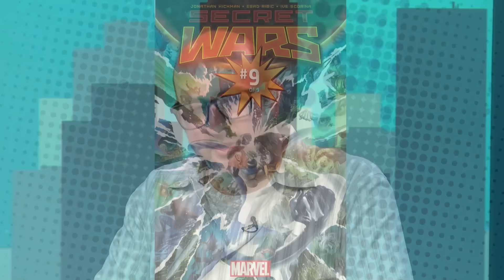Nerdist's Alison Haislip on Stan Lee's Comikaze All Year Long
Alison Haislip joins hosts, Jon Schnepp and Keith Tralins to talk about her show Half Hour Happy Hour with Alison & Alex on Nerdist, Marvel's Secret Wars' finale (BYE FELICIA), Star Wars, and more!!!

Alison Haislip is an actress and producer, known for The Morning After (2011), Attack of the Show! (2005) and Save Stan's Twitter: Alison Haislip (2013).

LA’s largest pop culture celebration has decided to party all year long!
Stan Lee’s Comikaze is Los Angeles’ first and only large-scale, multi-media pop culture convention. Partnering with comic legend Stan Lee himself and Elvira, Mistress of the Dark, Comikaze is the only pop-culture convention owned and operated by true pop-culture icons!

Where do you go to get your geek on the rest of the year?   Right here on Comikaze All Year Long where we extend community and create conversation with fans all year long.  Host Jon Schnepp (The Death of Superman Lives, What Happened?, AMC Movie Talk, Sweaty Nerds) is joined each month by people you need to know!  And he talks to them about sh*t you want to hear!!!  Jon will be joined by Comikaze Family & Friends, and we’ll bring you three of them in each episode, to discuss what’s hot and what’s not in the world of pop culture.  Each episode Stephanie Presssman keeps us up to speed on geek lifestyle and Comikaze’s own Keith Tralins shares insider news on what’s going on and “the main event”.

Join us this fall at the LA Convention Center and online all year long, as we connect the community and showcase the cool in comics!